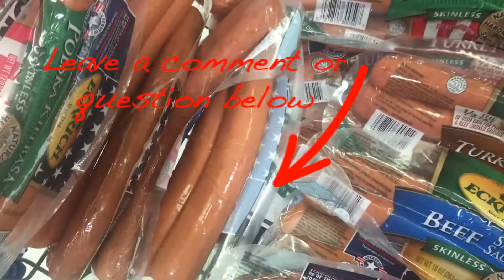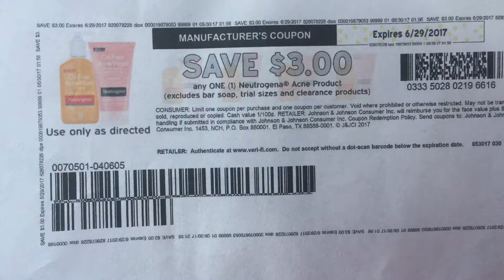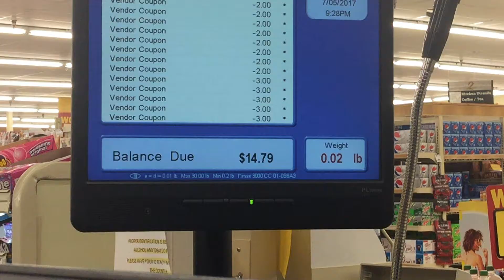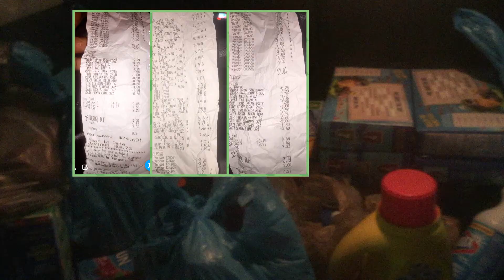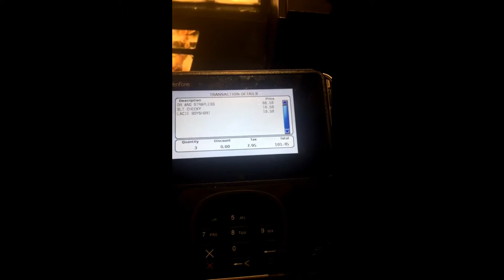DIVA VLOG...1+2=3 THE DIVA SLAYS THE BBQ FOR FREE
Summer in the carolinas means let's spark up the grill. Grill food is my favorite so watch me do it for pennies.